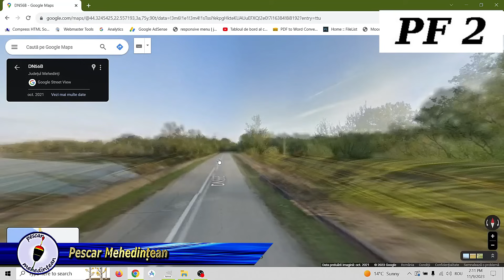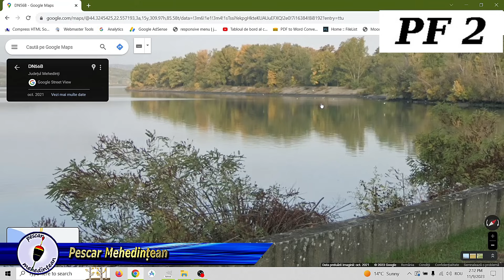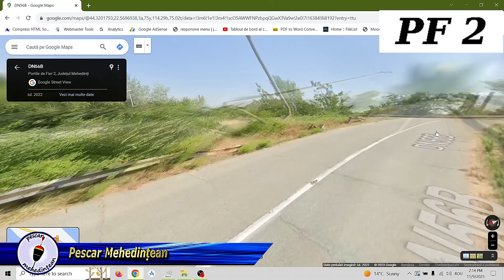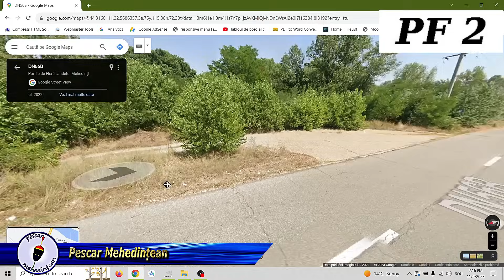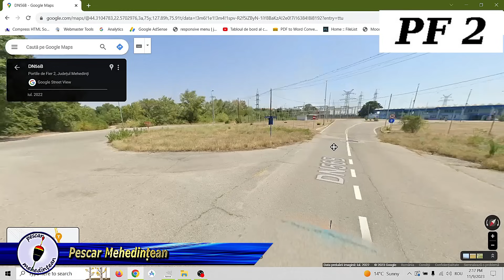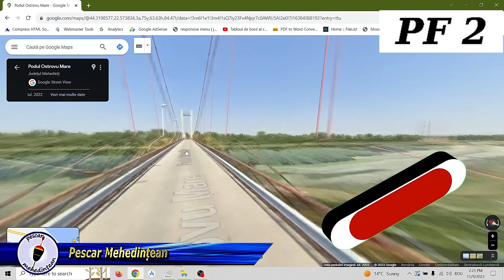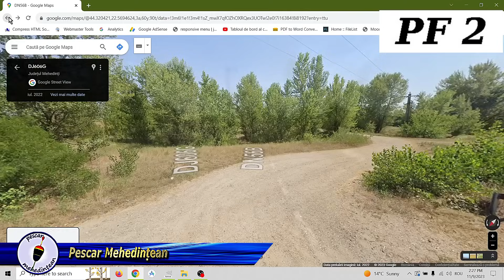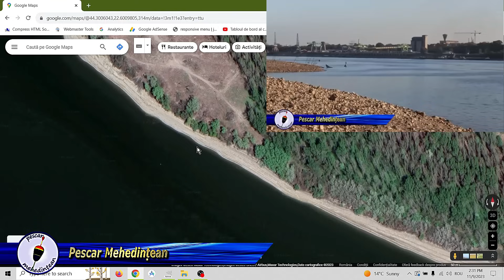Locuri de pescuit în zona Porțile de Fier 2.😎 Hartă, acces și detalii !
Harta cu cele mai bune locuri de pescuit la Portile de Fier 2 (cam 33 de locuri) împreună cu explicații detaliate, privind accesul și posibilitățile fiecărui loc în parte. Am făcut acest film pentru că Porțile de Fier 2 este un loc foarte căutat si apreciat de majoritatea pescarilor. Nu uitați de share !